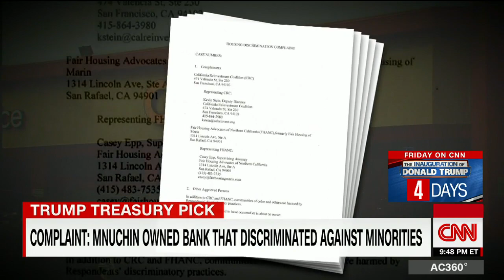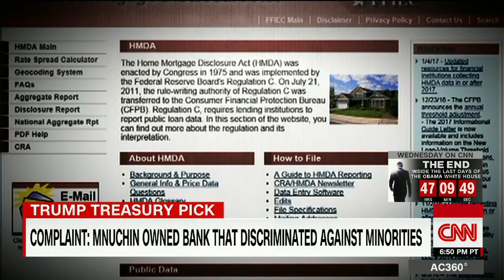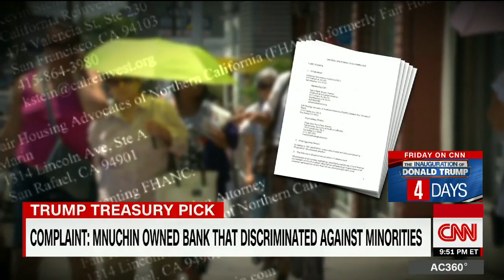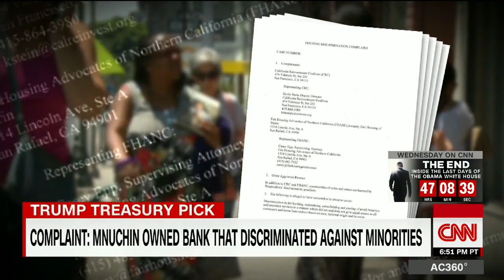Mnuchin's bank accused of discriminating against minorities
Two advocacy groups are accusing OneWest, the bank that Treasury pick Steven Mnuchin formerly ran, of discriminating against minorities by failing to make home loans.